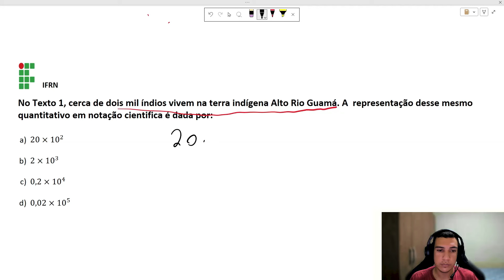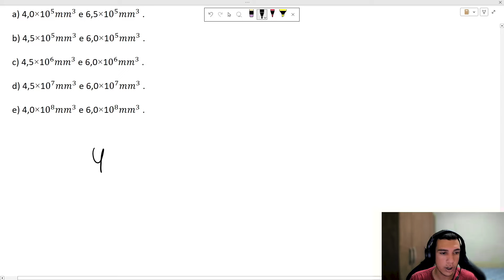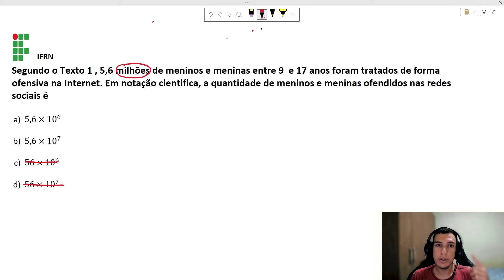Notação Científica - Revisão + Resolução de exercícios - IFRN e IFPA